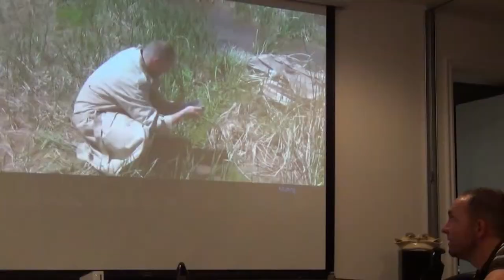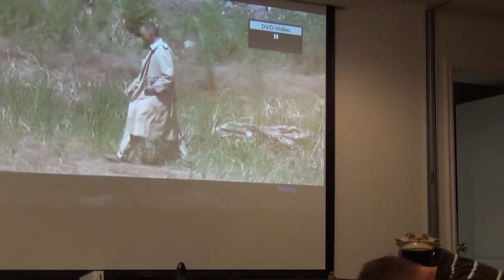Fallout: Light of New Canaan - 01x00 (Bloopers)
Bloopers from the filming of the FLoNC pilot episode.